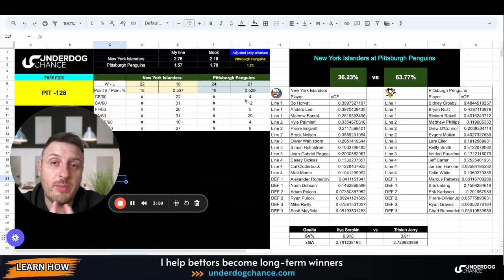NHL Picks & Predictions Today - 2/20/24 | NHL Betting Model and Ice Hockey Bets by Underdog Chance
Stop Following and Paying for Sports Picks - I Will Teach You How to Make Your Own Picks and Help You Become a Winning Bettor 👇
For those fed up with following sports picks, I will show you how to win in the long-run.

Greetings! I'm MB from underdogchance.com. My mission is to guide you to success in sports betting. Finding it challenging to make accurate NHL betting predictions? Look no further! My expertise lies in developing straightforward sports betting models that utilize number-driven insights to forecast game outcomes effectively.

In Today's Video: NHL Picks & Predictions from My Model
Join me in this video where I reveal NHL picks and predictions straight from my private NHL betting model. This model, relies solely on numerical analysis, avoiding any guesswork. Crafted in Google Sheets, the model aims to accurately project spreads and totals, guiding you towards informed picks for spread betting and over/under bets. I always look for significant differences in spreads and totals to ensure the best betting decisions.

On this channel, I provide a range of resources: invaluable betting advice, sports picks backed by comprehensive models, and practical betting strategies. These tools are designed to give you an advantage, whether you're just starting out or looking to refine your existing skills. Stay ahead of the game with our insights and increase your chances of winning.